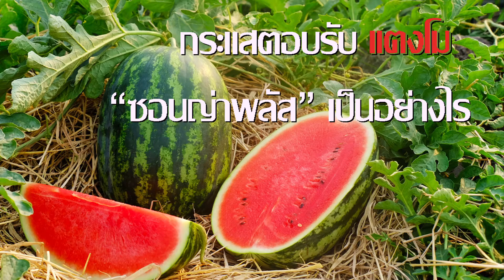แตงโมเจียไต๋ คุณภาพการันตี Chia Tai Watermelon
แตงโมเจียไต๋ คุณภาพการันตีจากแม่ค้าตัวจริง
จากเมล็ดพันธุ์คุณภาพสู่ผลสดที่มีความอร่อย รสชาติดีเป็นที่ยอมรับจากลูกค้า และเกษตรกรชาวสวนแตงโม

ติดตามเมล็ดพันธุ์คุณภาพจากเจียไต๋